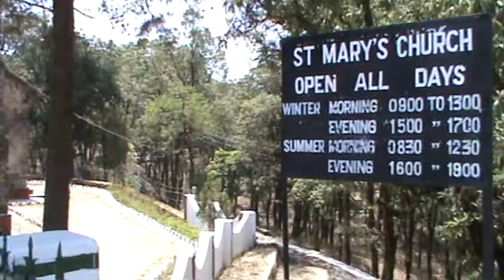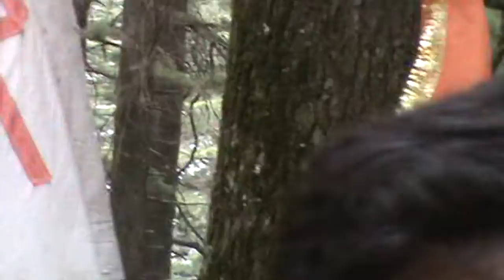LANSDOWNE WIDE SCREEN hd 2